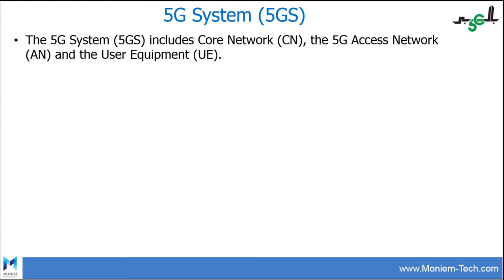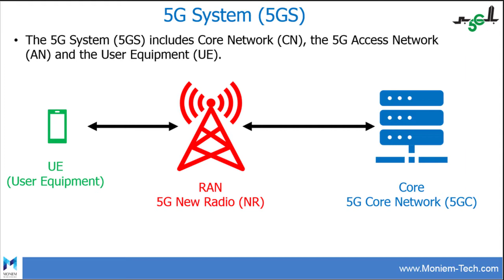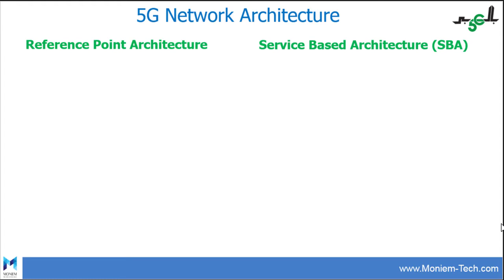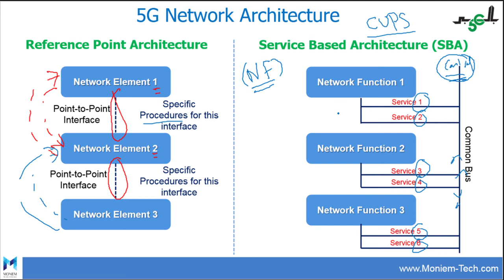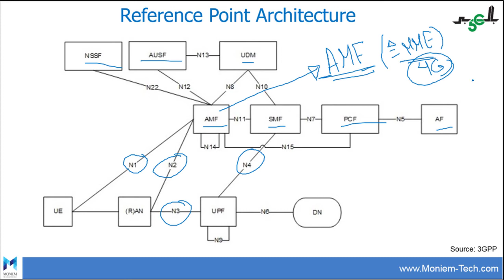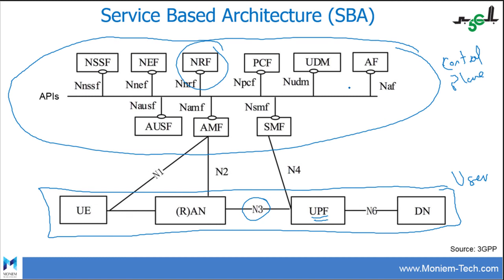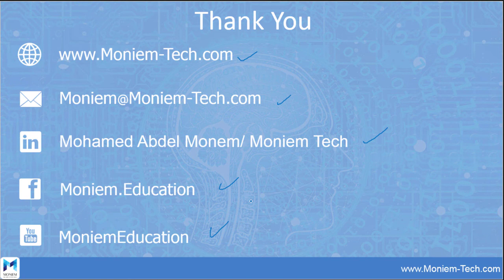5G بالعربي - Episode 8 - 5G Core Reference Point & Service Based Architecture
🌎5G بالعربي 🌎

🚦 Videos Series to explain the main concepts of 5G Technology in the Arabic language 🚦